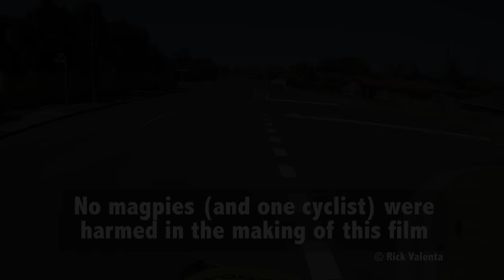Song of the psychopathic magpie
A silly little song I wrote after being attacked by a magpie in Figtree Pocket, Brisbane, Qld.  Filmed with a GoPro Hero4 Black attached to my helmet